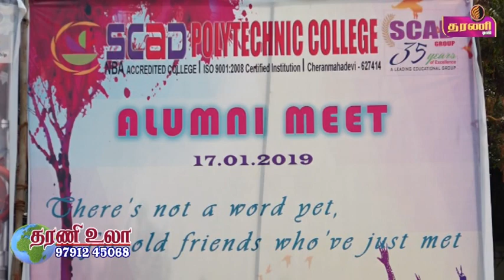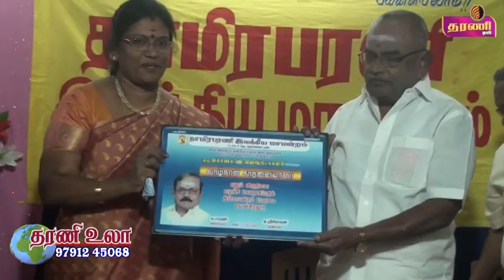நெல்லைசேரன்மகாதேவிஸ்கேட்கல்லுரியில்மாணவர்கள்சந்திப்பு நிகழ்ச்சி நடைபெற்றது ..தரணி செய்திகள்